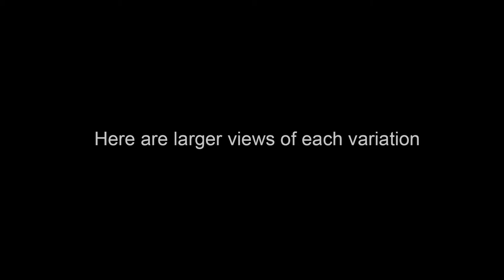Desert Flower - Art by John Robert Beck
This art was created in 2015. This art is of the house that Frank Lloyd Wright designed for his son David in Phoenix AZ.

To see all the information on this art (including videos on the MAKING OF THE ART.